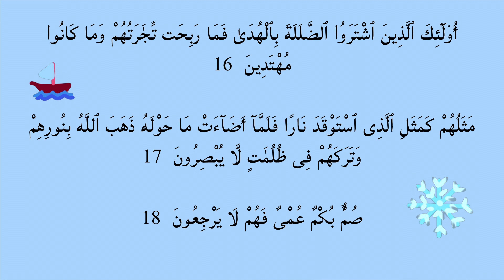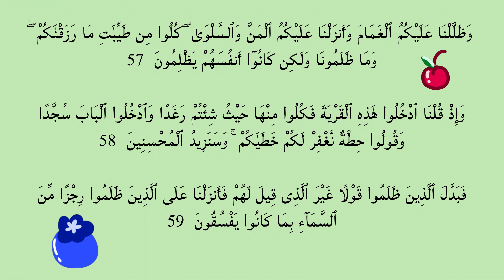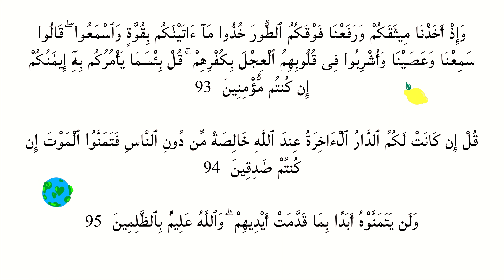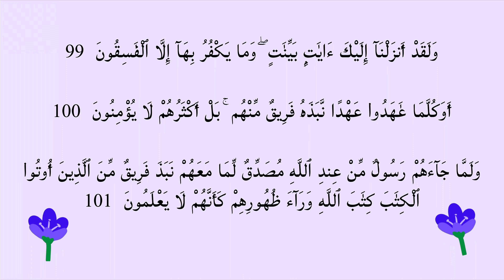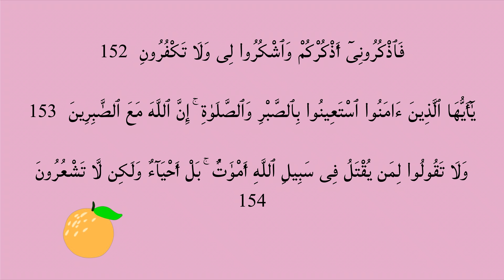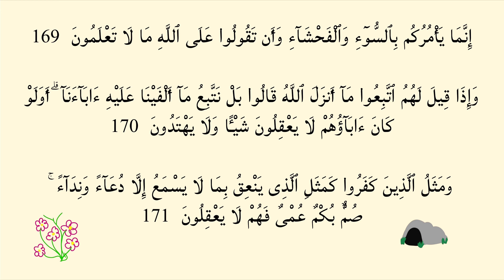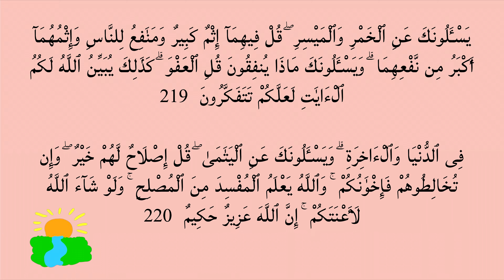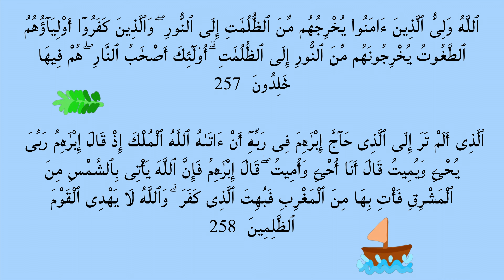002 Quran Arabic Al Baqarah Colorful for Kids Children Boys Girls Youth Young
Quran Arabic Kids Children  Boys Girls Toddler Color Colorful Picture Clipart Art Painting Drawing